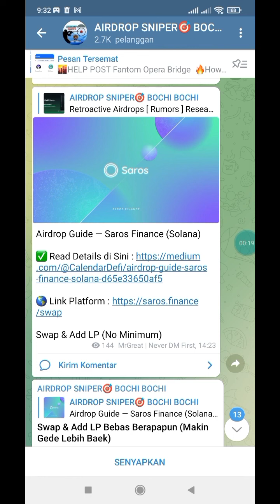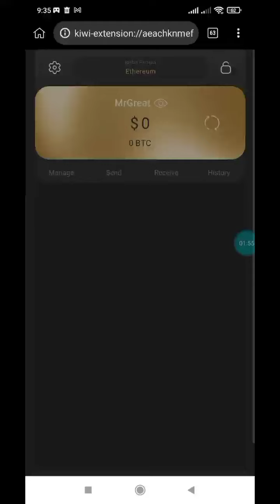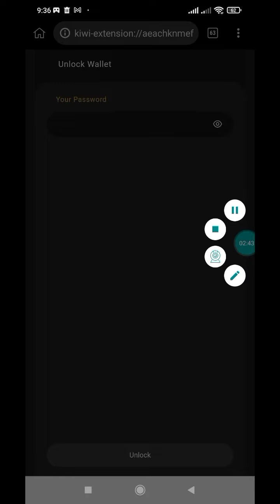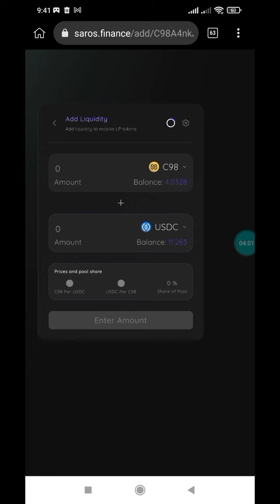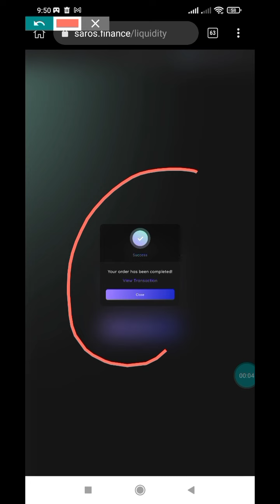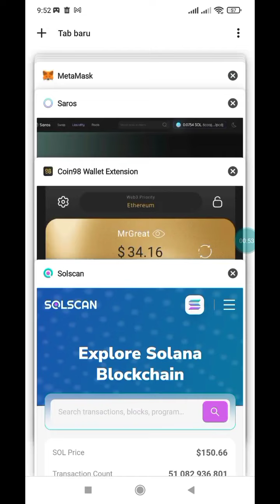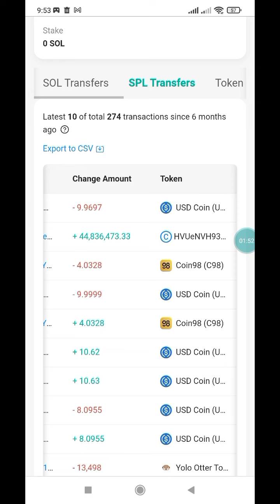Retroactive Airdrop (Rumors) Saros Finance Sollana Network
Airdrop Guide — Saros Finance (Solana)

Instal & Import Pharse SOL wallet Kalian
Create Password
Swap USDC ke C98 Atau Kemana Pun Yg ada di POOL

SalamCrypto

Thanks👍